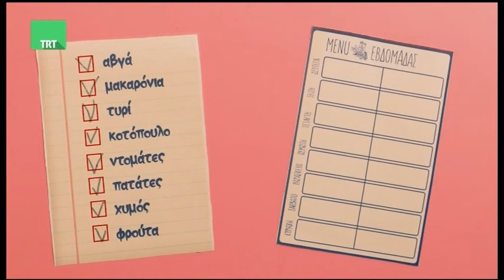Ο Γεράσιμος Νικόπουλος και η Χριστίνα Λεγάκι απο την Corteva Agriscience στην TRT 140120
Ο Γεράσιμος Νικόπουλος και η Χριστίνα Λεγάκι απο την Corteva Agriscience ήταν καλεσμένοι του Σωτήρη Πολύζου στην εκπομπή της TRT "Κεντρική Ελλάδα Καλησπέρα" την Τρίτη 14  Ιανουαρίου 2020